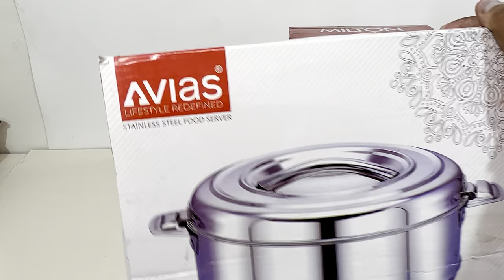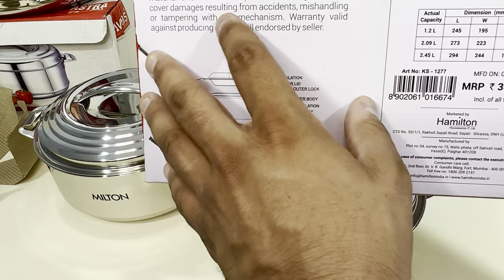🍲STEEL CASSEROLE REVIEW | Best Steel Casserole-Avias vs Milton Galaxia Casserole |Idli Serve/Serving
ONLINE LINKS:

🛍️AVIAS Platina Premium Insulated Stainless Steel Serving Casserole👇

1 Litre

3.5 Litre

7.5 Litre

🛍️ MILTON GALAXIA CASSEROLE:

Milton Galaxia Thermosteel Casserole Set of 3 (2700 ml, 1250 ml, 2000 ml):

Milton Galaxia Thermosteel Casseroles, Set of 2, (1250 ml, 2000 ml):

Milton Milton Thermosteel Galaxia Casserole Set of 2 (1000 ml, 1500 ml):

MILTON Stainless Steel Solid Casserole - 4.6L:

Maxima Platina Hotpot Stainless Steel Insulated Casserole, 1 Litre:

Maxima Platina Hotpot Stainless Steel Insulated Casserole, 1.5 Litre:

Maxima Platina Hotpot Stainless Steel Insulated Casserole, 2.5 Litre:

Maxima Platina Hotpot Stainless Steel Insulated Casserole, 3.5 Litre:

Maxima Platina Hotpot Stainless Steel Insulated Casserole, 5 Litre:

Maxima Platina Stainless Steel Hotpot Insulated Casserole, 7.5 Litre:

Maxima Platina Stainless Steel Hotpot Insulated Casserole, 10 Litre:

AMAZON SOLIMO STEEL CASSEROLE:

Amazon Brand - Solimo Platina Insulated Stainless Steel Serving Casserole with Lid (1.5L):

Amazon Brand - Solimo Galaxy Insulated Stainless Steel Serving Casserole with Lid (2.5L):

BOROSIL CASSEROLE:

Borosil Insulated Server, 900 ml:

Borosil Insulated Server, 1.2L:

Borosil Insulated Server, 2L:

Borosil Insulated Server, 5L:

*SET:
Borosil Roti Server 2.5L + Borosil Steel Insulated Server, 3L: